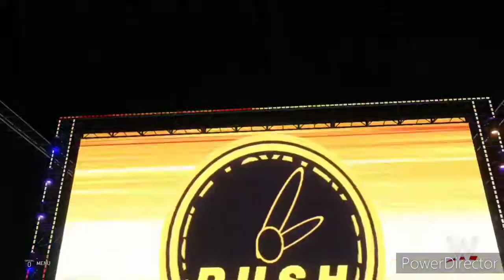wwe 2k20 lio rush community creaction.